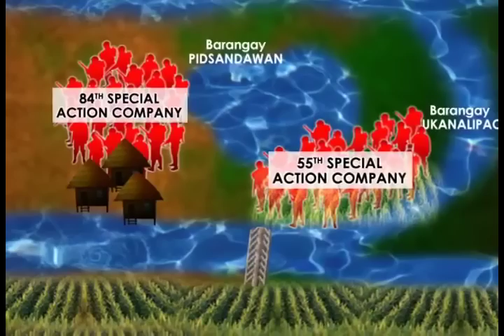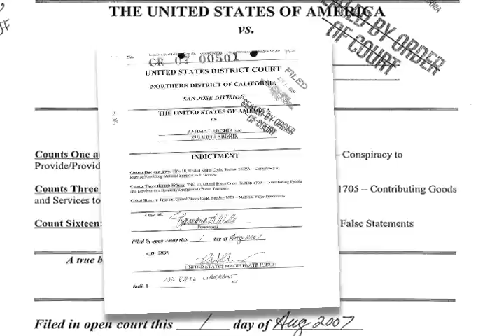Int'l terrorist targeted in Mamasapano mission has U.S. roots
The FBI has not yet absolutely identified Marwan as the terrorist who was killed in that operation. But the FBI said biological samples submitted by Philippine authorities indeed came from Marwan, pointing to the conclusion that the terrorist was most likely killed.

So who is Zulkifli Abdhir alias Marwan?